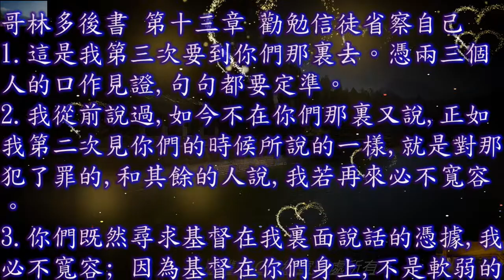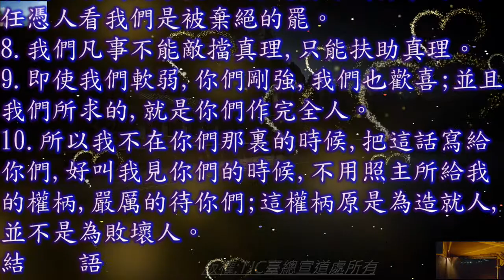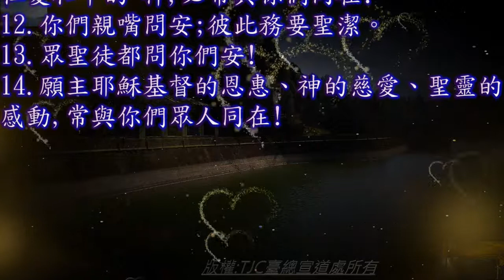哥林多後書 13 章